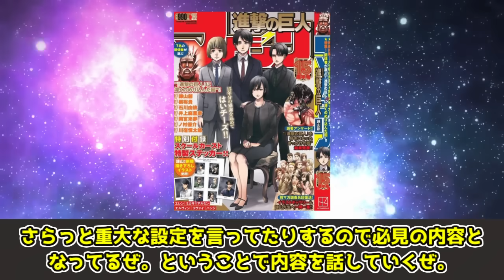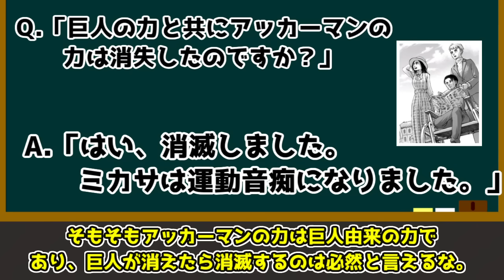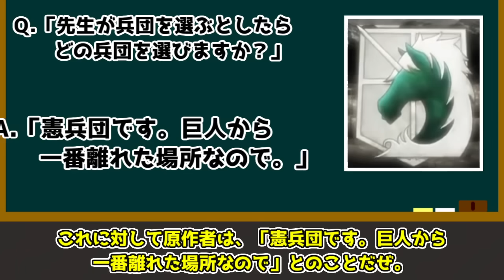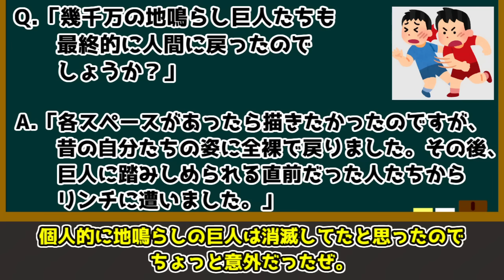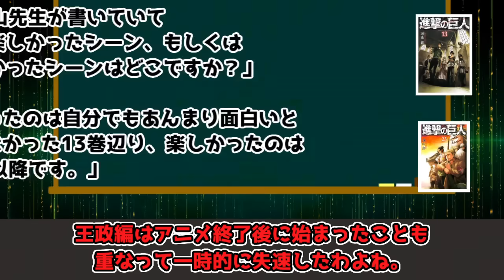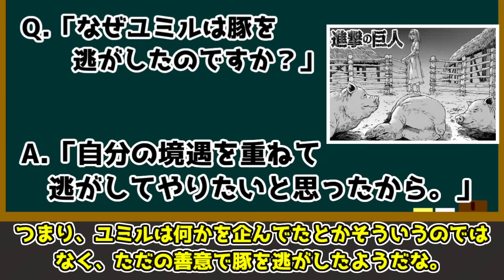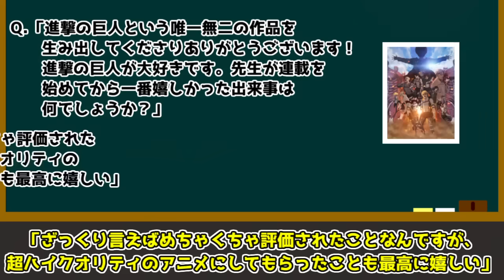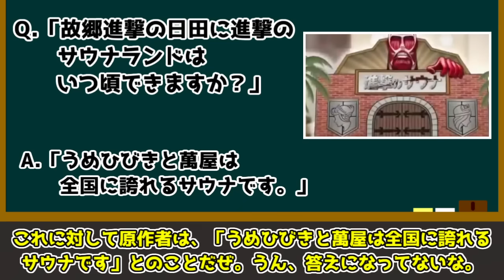【ゆっくり解説】明かされた新情報が盛り沢山！？ 進撃の巨人一問一答2024年について解説、まとめ【進撃の巨人】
進撃の巨人一問一答についての動画です。

00:00 冒頭
00:17 一問一答
13:13 まとめとスクールカーストについて

進撃の巨人1巻～34巻、進撃の巨人1話～94話、諌山創、講談社、MAPPA、WIT STUDIO